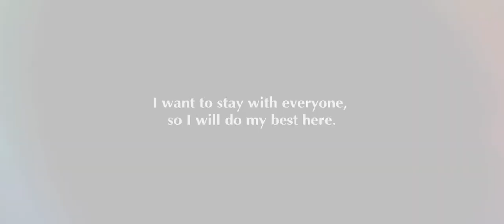Midori Takamine Pull Animation Shuffle x Ring the Inviting Chime Bell Wedding Card Ensemble Stars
i post on my channel to archive mainly so that things arent lost to time. if there are ads, i did not put them there nor do i make money from them. i am just trying to save stuff :3